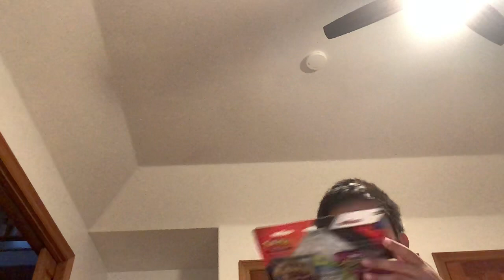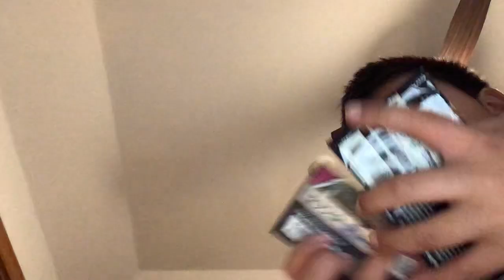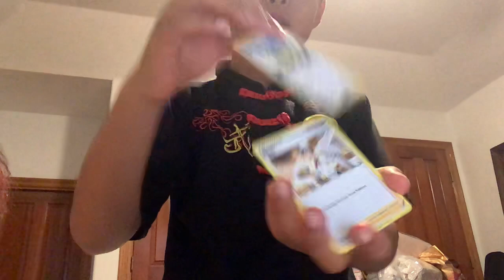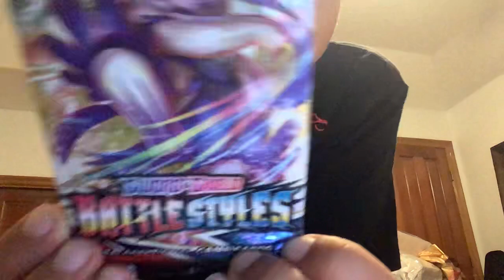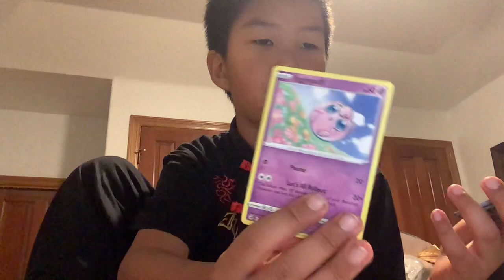Opening 36 Pokémon cards